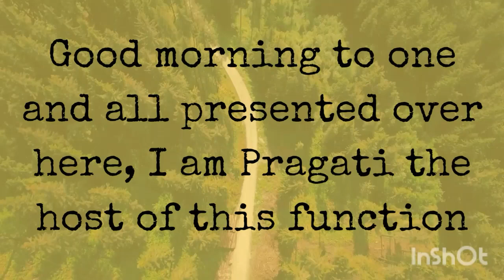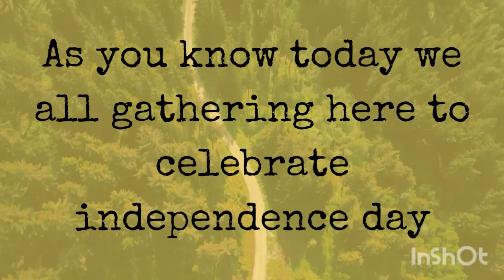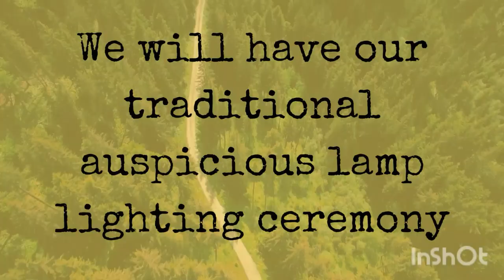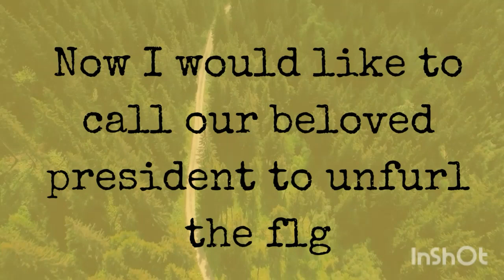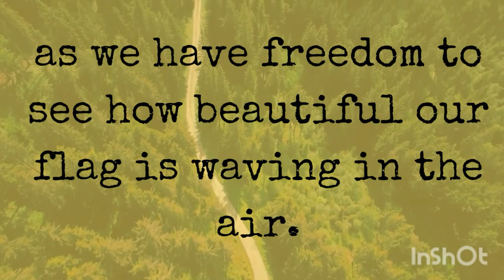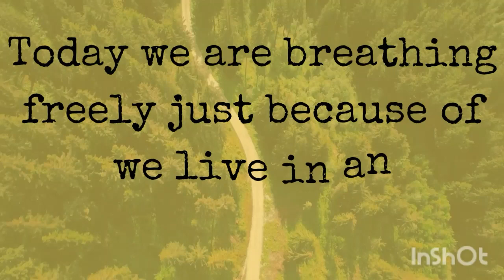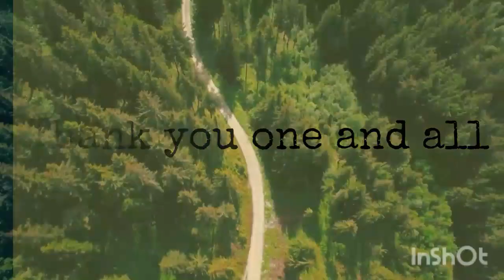Anchoring Script for College functions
ANCHORING SCRIPTS FOR SCHOOL OR COLLEGE FUNCTIONS
ANCHORING SCRIPT for school annual day and opening ceremony and other school programmes